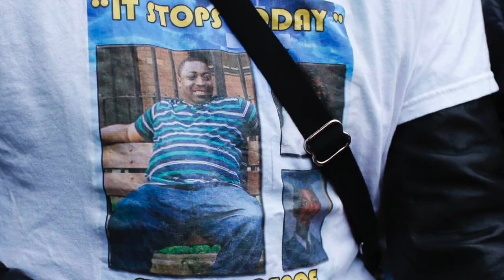Snow Day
Wrote a quick song today fun snow time hehehhe